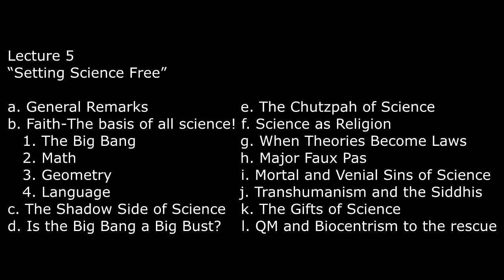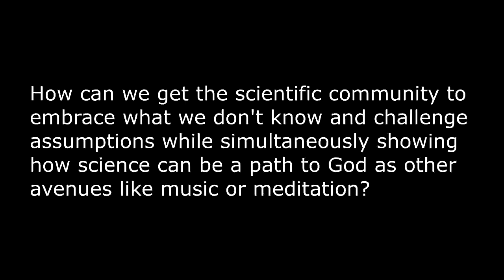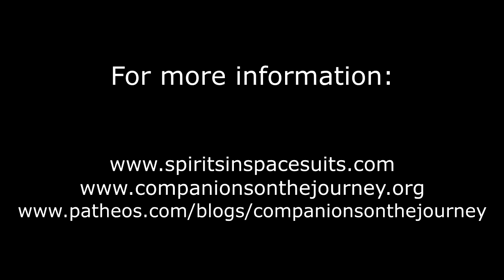2023 COJ Retreat Lecture Five: “Setting Science Free”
Retreat Lecture Series, March 19-22, 2023 with Fr. Seán ÓLaoire
Mysticists: The Next Stage of Our Evolution
The Bishop’s Ranch, Healdsburg, CA

Lecture 5: “Setting Science Free”
a. General Remarks
b. Faith – The basis of all science!
   1. The Big Bang
   2. Math
   3. Geometry
   4. Language
c. The Shadow Side of Science
d. Is the Big Bang a Big Bust?
e. The Chutzpah of Science
f. Science as Religion
g. When Theories Become Laws
h. Major Faux Pas
i. Mortal and Venial Sins of Science
j. Transhumanism and the Siddhis
k. The Gifts of Science
l. QM and Biocentrism to the rescue

From the time I was a teenager in Ireland, the Celt in me wanted to weave a triple-knot story reminiscent of the standing-stones petroglyphs of the druids and the illustrations of The Book of Kells. And so, I have spent the last 60 years interlacing my studies of science, psychology, and spirituality into one holistic thread. As part of this thinking, I have striven to liberate spirituality from the reductionism of religion and the concomitant abasement of scriptural revelation to mere literalist, fear-based dogma. And I’ve attempted to set science free from an outdated monist-materialism which, in spite of over a hundred years of study in the field of quantum mechanics, still pretends that matter is all that exists, and that consciousness is an illusion. And so, some years back, I invented the term, “Mysticists” to mean a hybrid group who are both mystics and scientists. I believe that this is the next phase of human evolution.